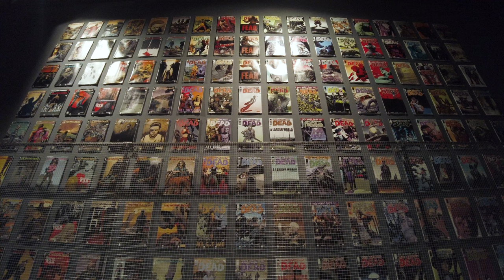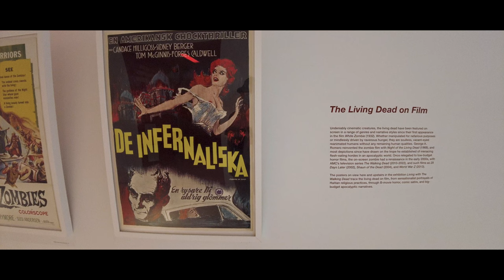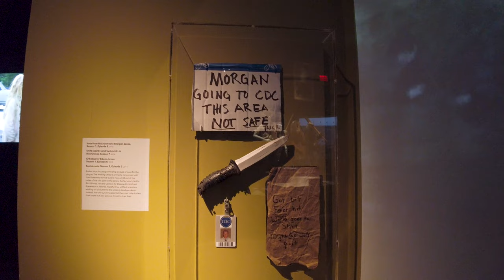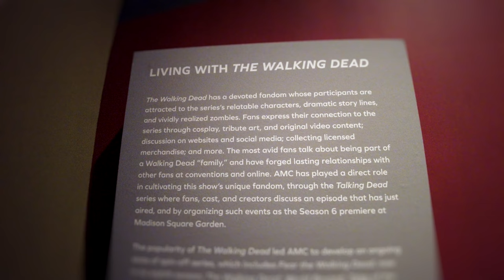Queens, NY【LIVING WITH THE WALKING DEAD (Jun 25, 2022 — Jan 1, 2023) | MUSEUM OF THE MOVING IMAGE】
【MUSEUM OF THE MOVING IMAGE】

"The Museum of the Moving Image is a media museum located in a former building of the historic Astoria Studios (now Kaufman Astoria Studios), in the Astoria neighborhood in Queens, New York City.
The museum originally opened in 1988 as the American Museum of the Moving Image.
The museum began a $67 million expansion in March 2008 and reopened in January 2011.
The expansion was designed by architect Thomas Leeser. " — WIKIPEDIA